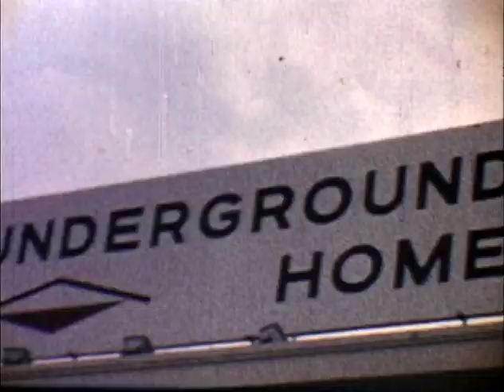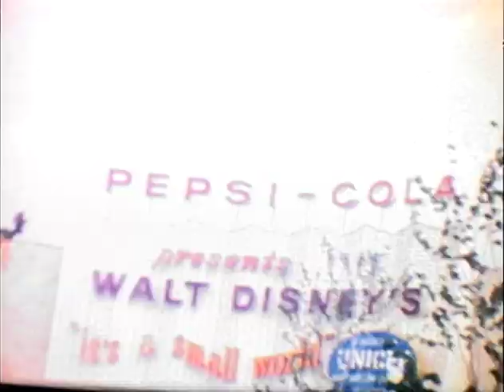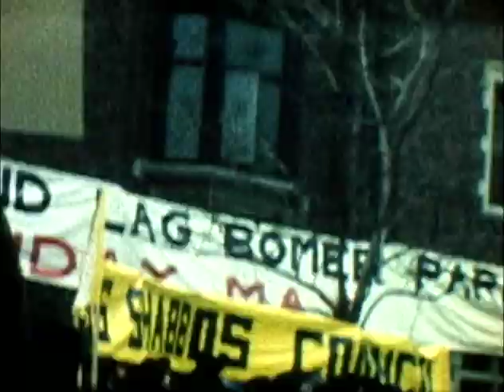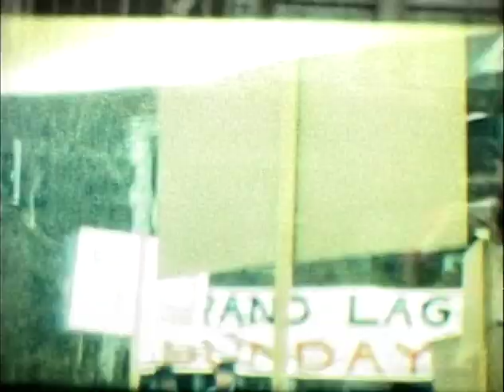Magalnic, Frisz Family 1950's - 60's #1